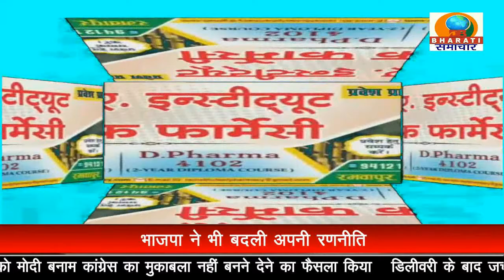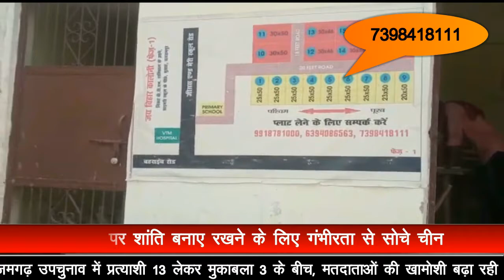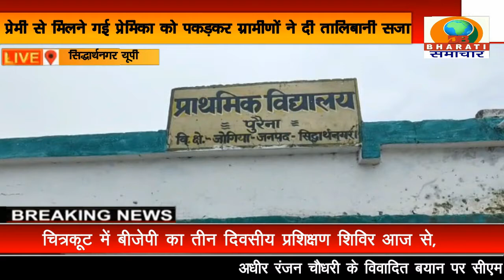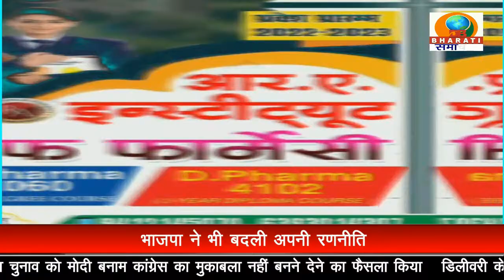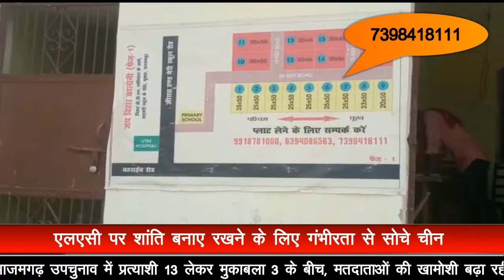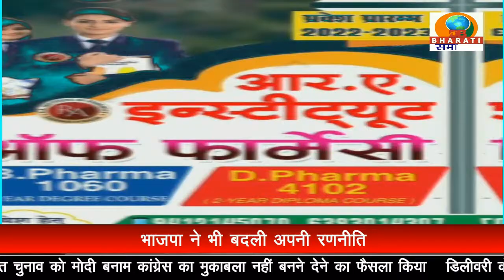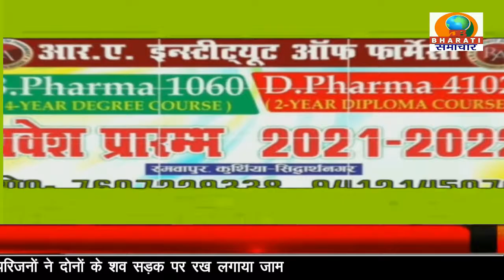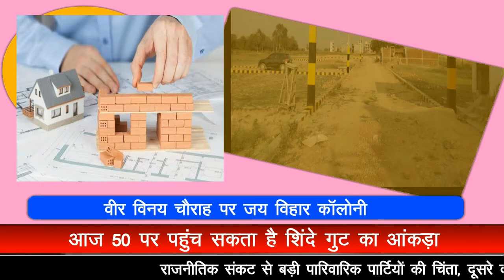UP BULLETIN/DB BHARATI SAMACHAR/ 07-08-22